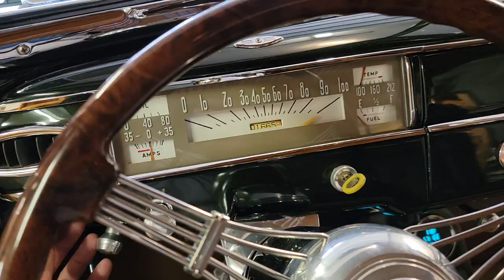Restomoded 1941 Plymouth Deluxe 426 HEMI Woodie Wagon For Sale~5 Year Build with OVER $500k Spent!!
1941 Plymouth Deluxe 426 HEMI Woodie Wagon For Sale
Only 1,665 Miles on the Build
5 Year Build, OVER $500k Spent and Restored to Perfection
426 HEMI Crate Motor(425hp), With Polished Intake, Chrome Accessories and Braided Lines
Polished Inner Fenders Look Like Mirrors
Headers Leading to Polished Exhaust
Automatic Transmission with Custom Made Leather Boot
Power Rack-N-Pinion Steering
Wilwood Front & Rear Disc Brakes Stainless Steel Braided Lines
Power Windows
Power Seats
Vintage Air Conditioning
Finished in Dark Green with Plenty of Metallic
The Wood is Hand Crafted by an Expert Carpenter with About $150k Spent
All Stainless Hardware, Including the Hinges
Gorgeous Chrome, Stainless and Emblems
All New Glass
Gleaming Bumpers, The Rear has Recessed LED Tail Lights and a Hidden Class III Hitch
Staggered Foose Ascot Chrome Wheels
RideTech Adjustable Rear with Sway Bar
Independent Front Suspension with Double Adjustable Coilovers and Sway Bar
Beautiful Interior with Amazing Attention to Detail
Three Spoke Banjo Steering Wheel, Finished in Chrome and Simulated Wood
Chrome Tile Steering Column
All Chrome and Billet Knobs and Switches Gleam Like Jewelry
Billet Pedal Assembly
Jaw Dropping Wood Headliner with LED Lighting
Custom Center Console with LED Instrumentation, Shifter Location and USB Port
Custom Auto Sound with Bluetooth with 10 Disc Changer, Speakers in the Kick Panels and Behind the Seat
Stainless Steel Gas Tank
Vented Stainless Steel Belly Pans

If your Looking for a One of a Kind Open Check Book Build For Half the Price; You Found it..

Never Been Shown, So Be the 1st One to Take Home 1st Place at Any Show!